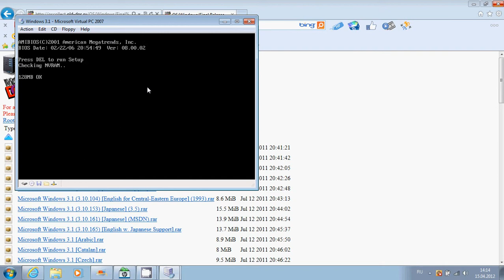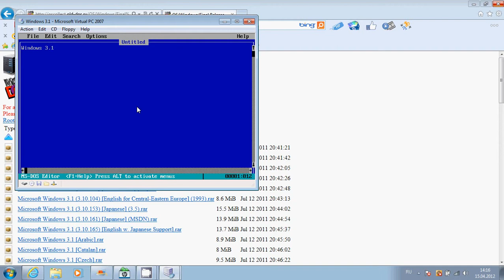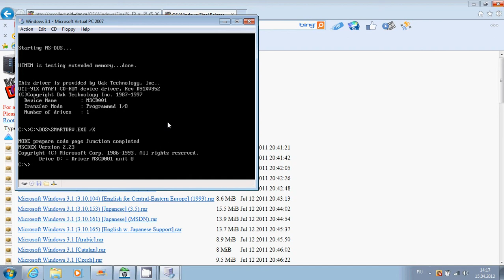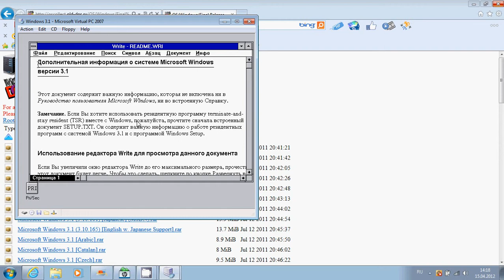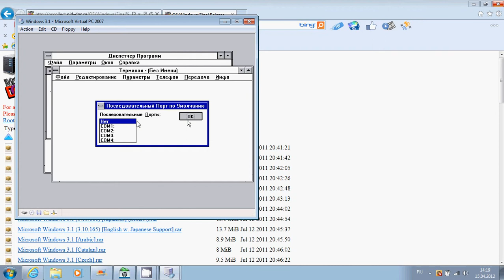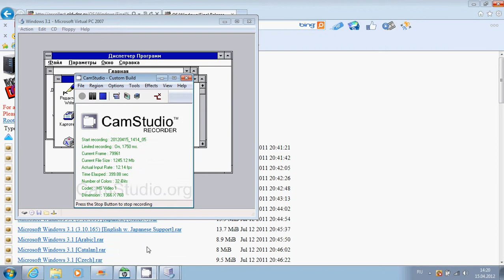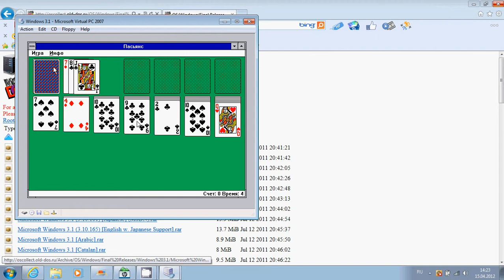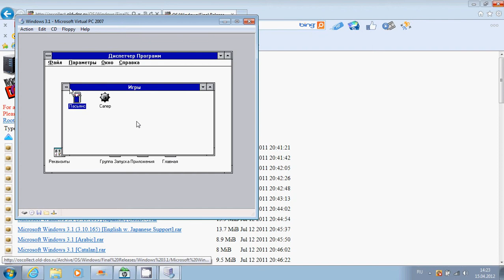Windows 3.1 на Virtual PC 2007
MS-DOS
Видео пренадлежит